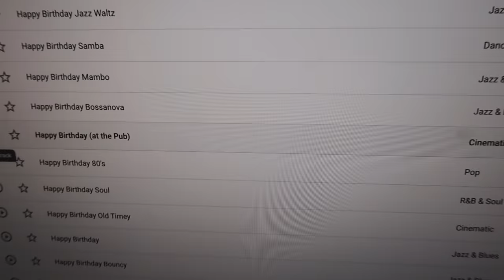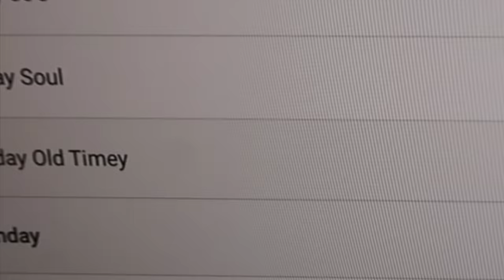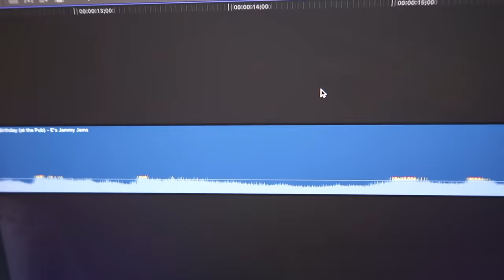We Played "Happy Birthday" Backwards...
Join us in today's vlog as Jessii and Tye try and find out what really happens when you play " Happy Birthday" in reverse...

Jessii Vee
# 57012
Brampton, Ontario
Canada
L6Z 0E7